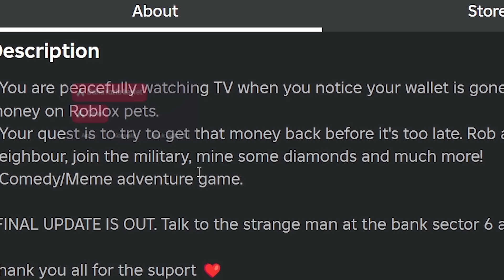OĞLUM YÜZÜNDEN FAKİR OLDUM!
Hayırsız evlat...